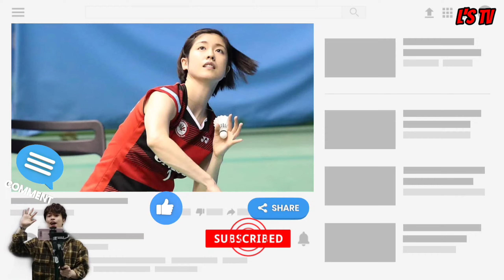[송파구대회 남복40A 결승]기교는 없어도 묵직하고 정석적인 40대의 배드민턴 플레이!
안녕하세요~엘스TV L.형주입니닷!!
2024 송파구협회장기 남자복식 40대 A조의 결승전 영상입니다!
83년생 띠모임 친구와 82/81년생 조합팀의 배드민턴 맞대결!
(방산) 김민진/김영진 vs 윤원찬/김경훈 (방산)

E d i t o r : L.형주
I n : 송파배드민턴 전용체육관